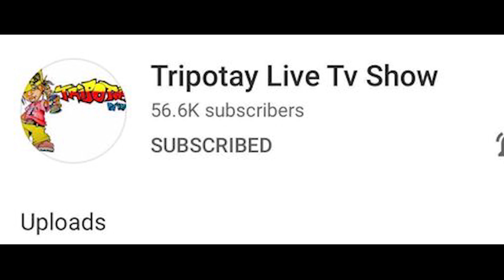Omaj Pou Money Mike Live Palais Municipal ( Part 1 )